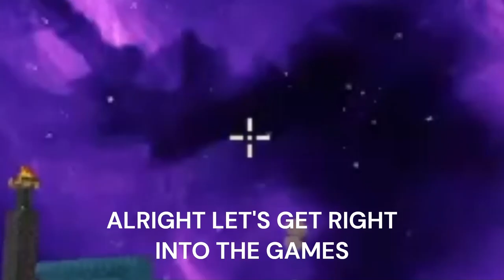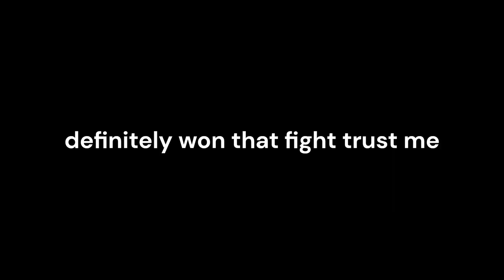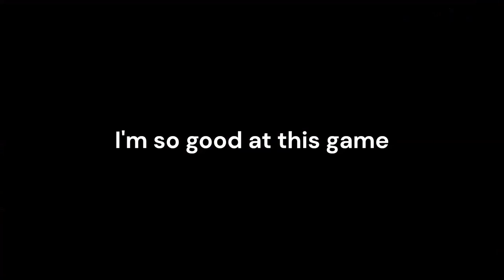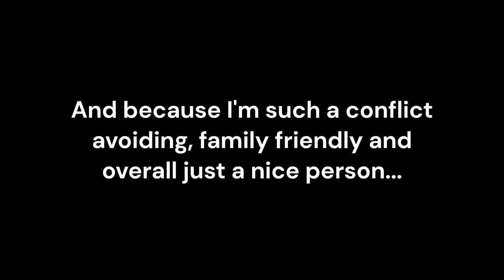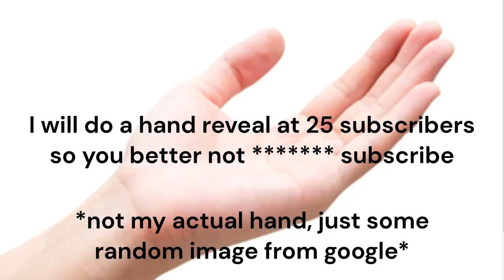Over Enthusiastic Youtubers In Minecraft Be Like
good example of how... enthusiastic some youtubers can be.
LIKE AND
or you will simply just die.